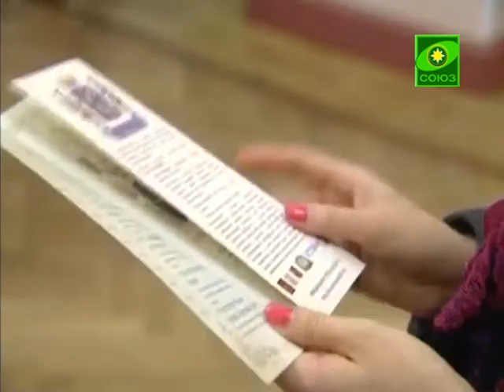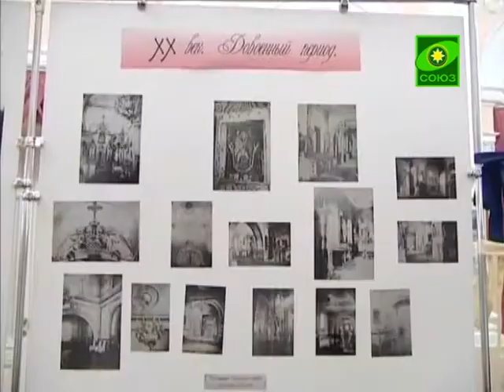Концерт-выставка «И чтим образ твой святый»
В Знаменской церкви Царского Села освятили новую икону Божией Матери Знамение «Царскосельская» -- точный список царской иконы. По этому случаю в Доме культуры города Пушкина состоялся концерт под названием «И чтим образ твой святый».